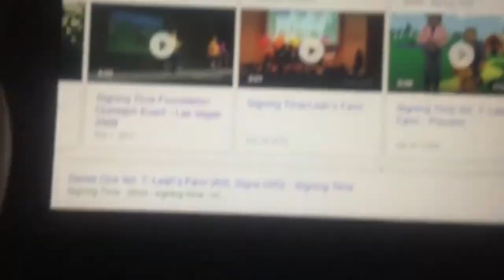October 28, 2024